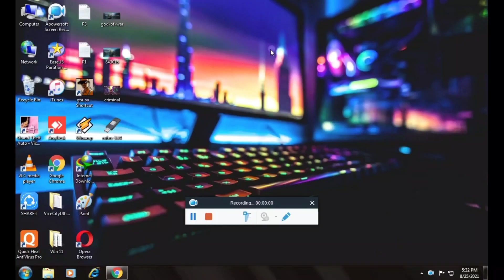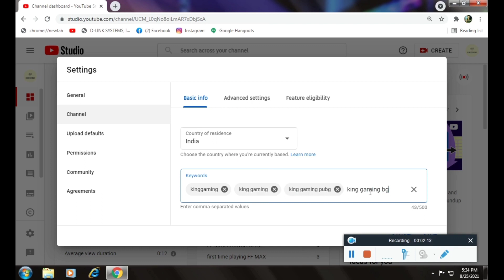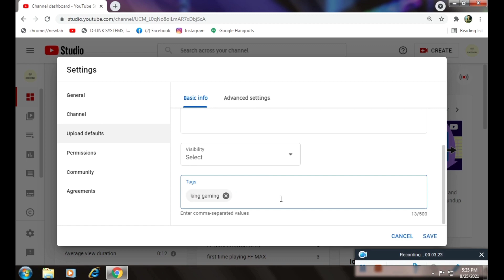how to rank youtube channel top in search | youtube channel ko Search me uper kaise lay mini tube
iss video me maine btaya hai k kaise hum apne channel ko Search me sabse uper la sakte hai

1. choose unique name for youtube channel agar koi bhi aapke channel ko Search kare to wo sabse uper sajaye

2. put channel name tags in youtube channel settings yeh tags channel me dalne se aapka channel koi bhi alag alag name se search karega to aapka channel uper he show hojayga

3. default discription yeh setting karne k baad aapke jo videos upload hoge usme by default aapka channel name aapke discription me mention hojayga aapki hart ek video me

4. default tags

yeh setting krne k baad aapki har ek video k tags me aapke channel ka name add hojayga aapko harr video me tags me jaa kr name dalne ki zarurt nahi padegi

5. put your youtube channel name in your title aapko apni harr ek video k title me aapke channel ka name khud se dalna hai agar koi aapke channel ko Search karega to aapke channel k sath sath aapke videos bhi neeche show hone lagenge